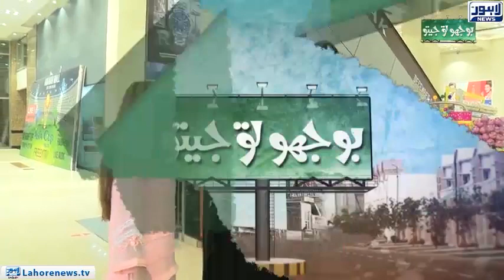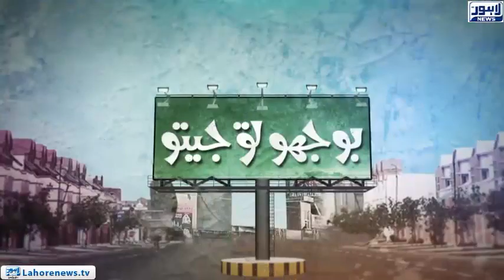Bhoojo To Jeeto | Blast of Entertainment - Full Episode | Lahore News HD